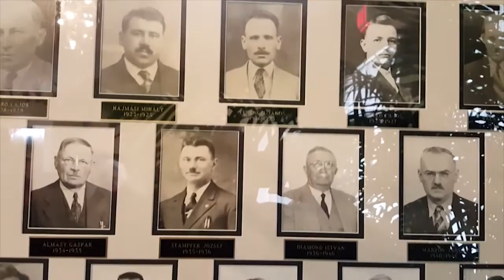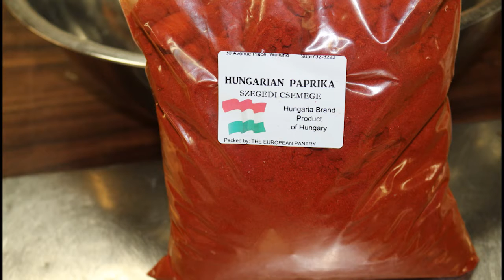Wellandi halászlé fesztivál - 2016